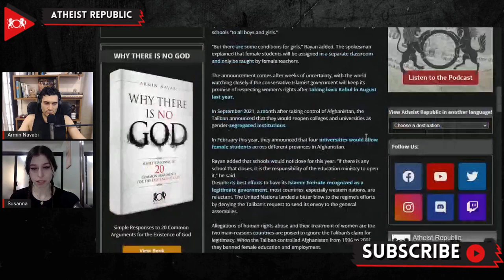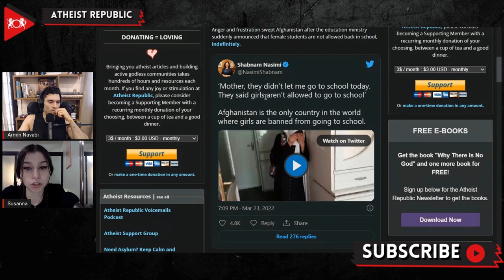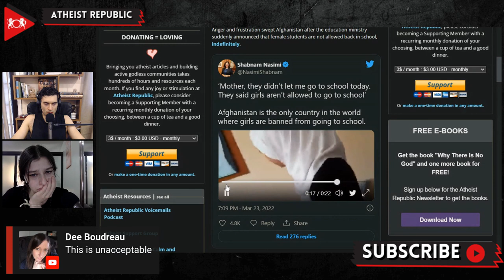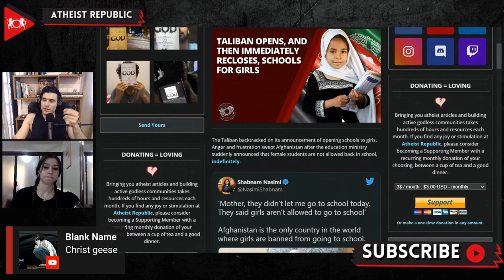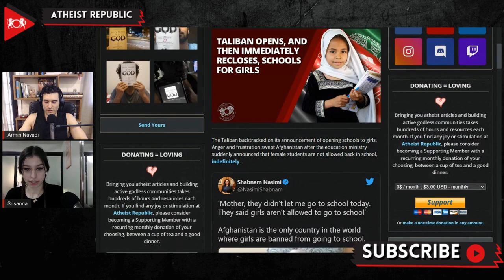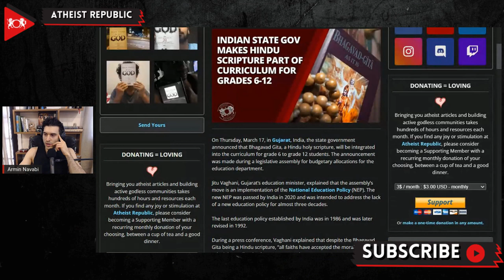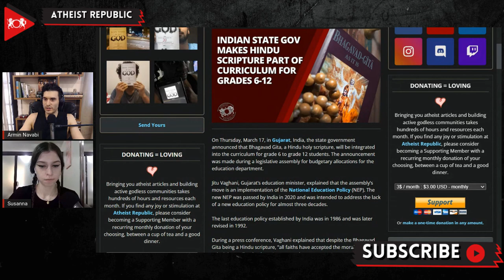Taliban Opens, And Then Immediately Recloses, Schools For Girls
On March 17th, the Taliban announced that they would allow female high school students back to school. A week after the announcement, they backtracked on their decision. An education ministry notice informed “all girls' high schools and those schools that have female students above class six that they are off until the next order.” The education ministry explained that schools would reopen after a decision regarding female school uniforms is made based on “Sharia law and Afghan tradition.” The initial announcement of resuming secondary education for girls thrilled many in the nation, but it was not without conditions. The spokesman for the Taliban’s Ministry of Education explained that female students will be assigned in a separate classroom and only be taught by female teachers. Despite the Taliban’s best efforts to have its Islamic Emirate recognized as a legitimate government, most countries, especially western nations, are reluctant. The education of girls and the rights of women are a central sticking point in their relationship to the new rulers of Afghanistan. The Taliban’s sudden U-turn on girl’s education caused deep anger and resentment from many parents and students. Recently a video posted on Twitter went viral which showed a girl crying after being sent home. The girl can be heard sobbing while saying “Mother, they didn’t let me go to school today. They said girls aren’t allowed to go to school.”

Source:
Location: Afghanistan